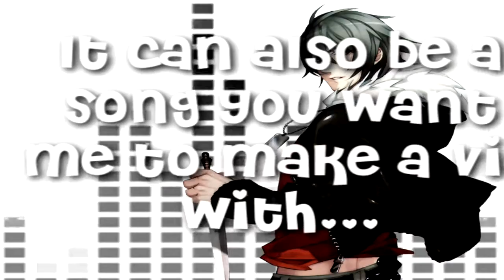{ HELP - help me & my iPod XD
The video says it all X3
Please help me and my iPod Boris!
No, wait, that's not the iPod's name... owo It's the name of my mobile phone, whoops XD

I'll write a list below with all songs you recommended me, so that no song gets said twice 83

And don't you love Akira & Gunji? X3
They're both such cuties XD

Song Recommendations:
Lucy - Skillet
Weightless - All Time Low
Desert Lands - Trading Yesterday
May I - Trading Yesterday
Change My Name - Trading Yesterday
Sugar Rush - Cash Cash
Breakout - Cash Cash
You're Gonna Go Far, Kid - The Offspring
Concrete Angel - Martina McBride
Island In The Sun - ???
The Way I Loved You - Selena Gomez/Taylor Swift
Infinity - Guru Josh Project
New Classic - Drew Seeley & Selena Gomez
Leave Out All The Rest - Linkin Park
Stray - ???
Sushi - Kyle Andrews
Don't Ever Leave - Smile Empty Soul
Diary Of Jane - Breaking Benjamin
Blow Me Away - Breaking Benjamin
Animal I Have Become - Three Days Grace
Pain - Three Days Grace
Break - Three Days Grace
Comatose - Skillet
Last Night - Skillet
Good Girls Burn Miami - Titus Jones
Good Life - OneRepublic
Miss Murder - AFI
Lemon Meringue Tie - Dance Gavin Dance
Vampires Live In My Brain - Eat Me While I'm Hot
Wild Boys - Hardcore Superstar
Disappear - Hoobastank

Artist Recommendations:
Skillet
30 Seconds To Mars
Trading Yesterday
Cash Cash
Key Of Awesome
Taylor Swift
The Offspring
Forever the Sickest Kids
Coldplay
Simple Plan
Jave
Dum Dum Boys
Hannah Montana/Miley Cyrus
Breaking Benjamin
Three Days Grace
Red Hot Chilli Peppers
Panic! At The Disco
Saosin
Sick Puppies
Tokio Hotel
The Devil Wears Prada
Killswitch Engage
Avenged Sevenfold
Cinema Bizarre
Placebo
RyanDan
My Chemical Romance
Lovers & Liars
Jack's Mannequin
Bim
Mae
Mariana's Trench
Blood On The Dancefloor
Anthony Green.
Craig Owens
Jonny Craig
Madonna
Michael Jackson
Britney Spears
David Guetta
Green Day
Lily Allen
Duffy